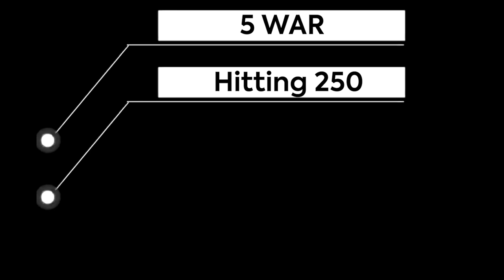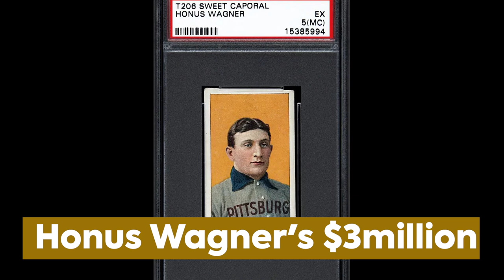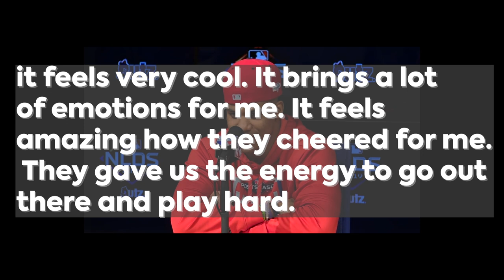Juan Soto Is A Baseball Highlight Reel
Juan Soto knows how to deliver for the Padres.  He is one of the top MLB superstars and so much fun to watch  Let’s see what makes this baseball player so valuable.

In the Juan Soto Is A Baseball Highlight Reel video imagine this interesting facts for a quick second….

A four-year MLB veteran with a World Series championship, 118 career home runs, more walks in his early years than Barry Bonds, a batting crown, two All-Star berths and two Silver Slugger awards and seeing a bunch of 24-plus prospects still in the minors.

Okay stop with the imagination. You probably will never hit those records in your lifetime but they are all for the 23-year-old Juan Soto. And these records do not even spell out completely how valuable he is. Not even nearly enough, but don’t worry we will tell you more.

We will also explain why the Washington Nationals will regret not being able to squeeze out a signature from Soto and why the Padres are definitely going to win a series championship now that they have Childish Bambino.